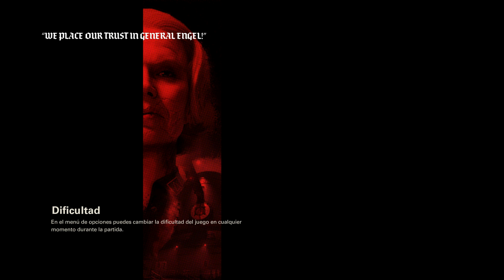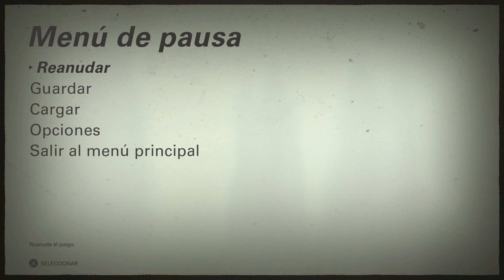Wolfenstein 2 The New Colossus | WALKTHROUGH / CAMPAÑA EN ESPAÑOL LATINO | Historia Parte 9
Wolfenstein II: The New Colossus disponible para:
Computadora Windows

▬▬▬▬▬▬▬▬▬▬▬▬▬ஜCONTACTOஜ▬▬▬▬▬▬▬▬▬▬▬▬▬

▬▬▬▬▬▬▬▬▬▬▬▬▬▬ஜ۩۞۩ஜ▬▬▬▬▬▬▬▬▬▬▬▬▬▬

Saludos. rameCadenas